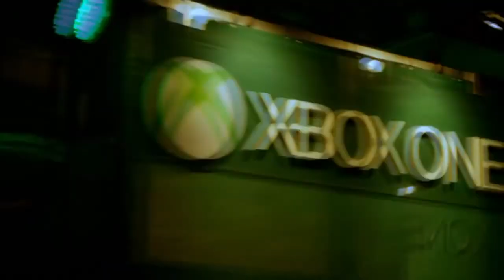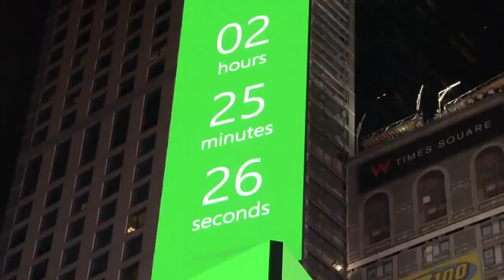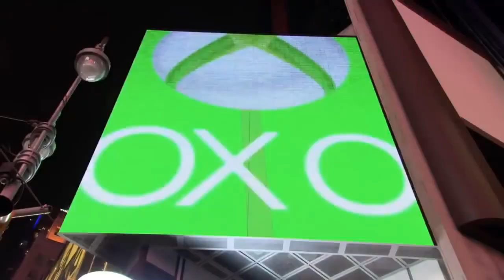Playstation 5 будет лучше Xbox Series X ?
В этом видео мы поговорим с вами о том, каким образом Playstation5 может переиграть Xbox Series x.